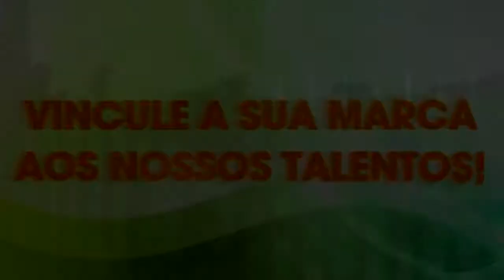SEM ALAMBRADO - INICIANDO A SEMANA FARROUPILHA COM O GRUPO QUINTO MANANCIAL.